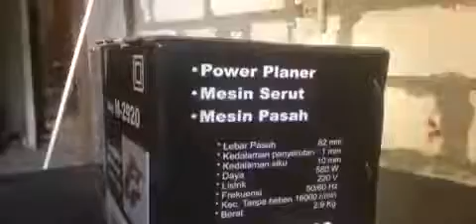unboxing planner pasah modern